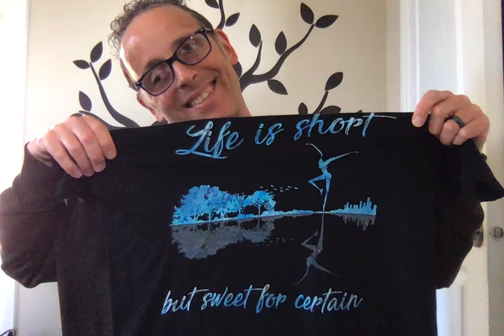Life is Short but Sweet for Certain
A reminder to Love big and boldly!